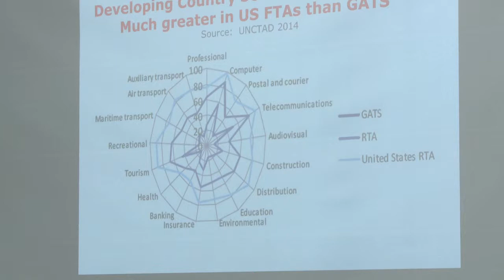Speech - Jane Kelsey, Professor of law, University of Auckland, New Zealand